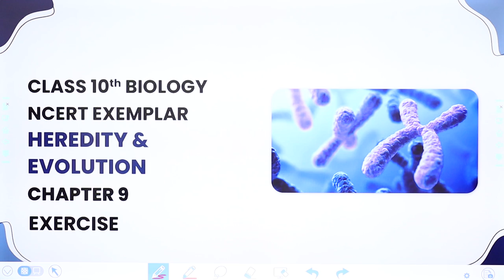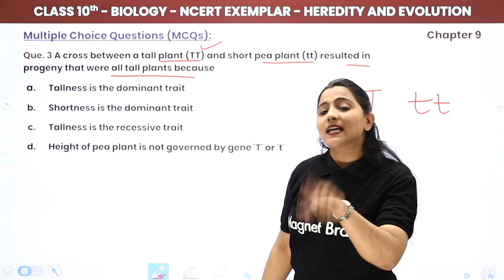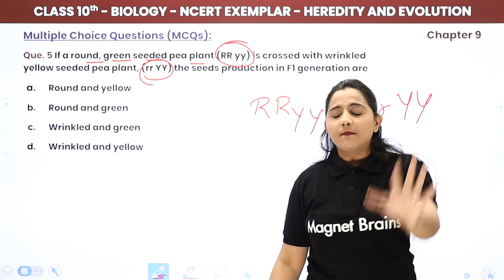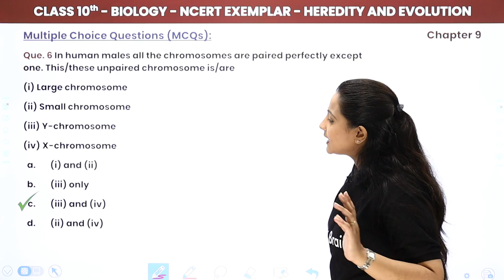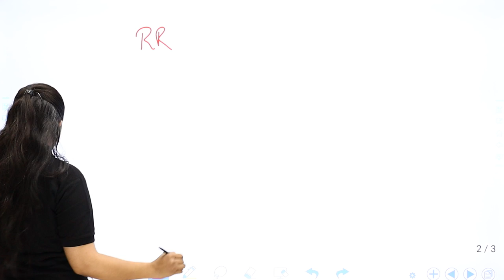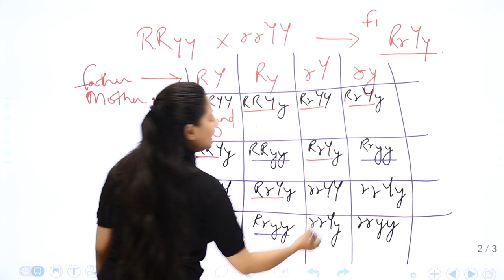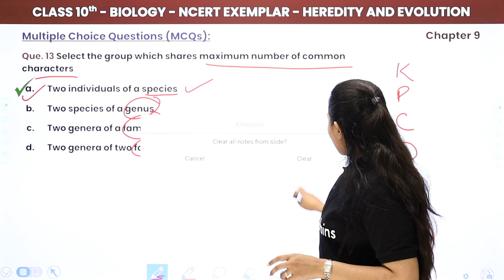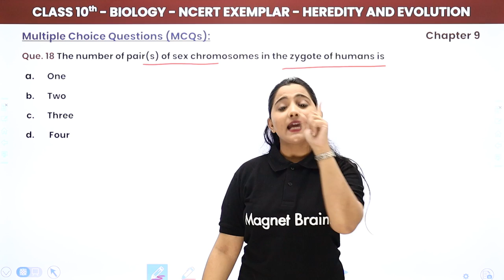Class 10 Biology Unit 9 NCERT Exemplar Book |Heredity and Evolution- Quick Revision/All MCQs 2022-23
✔️ Class: 10th
✔️ Subject: Biology (NCERT Exemplar Book)
✔️ Chapter: Heredity And Evolution (Unit 9)
✔️ Topic Name: Heredity and Evolution - Quick Revision/All MCQs Solved (Questions 1 - 18) | Class 10 Biology Chapter 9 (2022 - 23)
✔️ Topics Covered in This Video (By Dr. Ritika mam): This YouTube video covers a comprehensive revision of the concepts of heredity and evolution, a topic taught in Biology in Class 10. The video provides a detailed explanation of all questions on this topic from the textbook of the CBSE Class 10 syllabus for the academic year 2022-23. It is designed to help students quickly revise and understand the concepts of heredity and evolution in a systematic and organized fashion. The video gives an explanation of each question with the help of animations and diagrams, and demonstrates how to solve the Multiple Choice Questions of this topic. This video is essential for students preparing for the Board exams at the Class 10 level and would be beneficial for other competitive exams that focus on the same topics.
00:00 Introduction: Heredity And Evolution
01:06 Multiple Choice Questions (1 to 5): Chapter 9
         Que. 2 Two pink coloured flowers on crossing resulted in red, 2 pink and 1 white flower progeny. The nature of the cross will be
16:44 Multiple Choice Questions (6 to 10): Chapter 9
31:59 Multiple Choice Questions (11 to 15): Chapter 9
39:16 Multiple Choice Questions (16 to 18) : Chapter 9
42:00 Website Overview